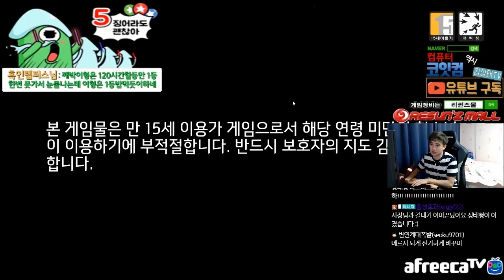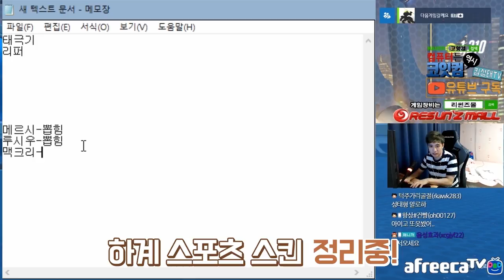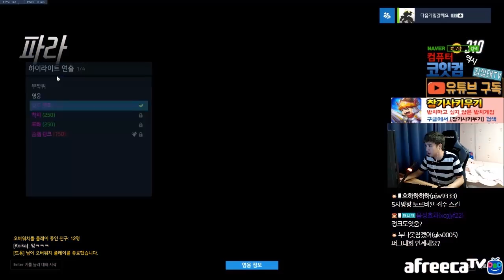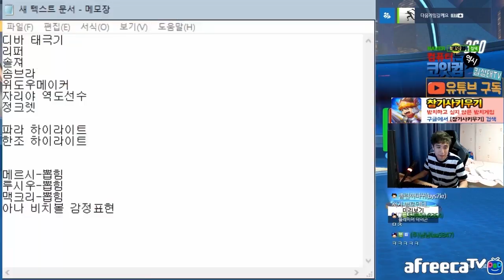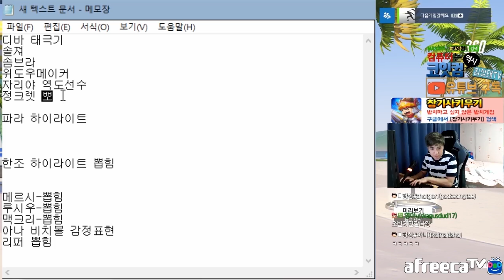[오버워치] 레전드! 스킨상자 까서 하계 스포츠스킨 다 뽑아버리기!! + 5시즌 미리보기 테섭체험!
MCN회사 찾고있습니다! 메일주세요!